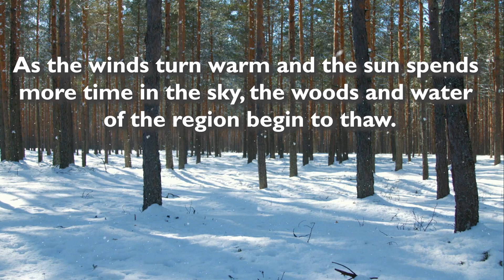Spring Frogs at Chippewa Nature Center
In early spring, you can hear the distinctive calls of three frog species throughout the woods of Michigan. Join Chippewa Nature Center as we learn about all three of these special frogs.